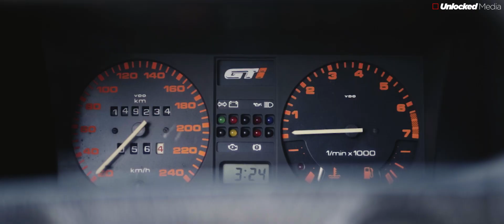GOL GTI - BY TESOURO CARS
Quera saber o que rola no Canal?